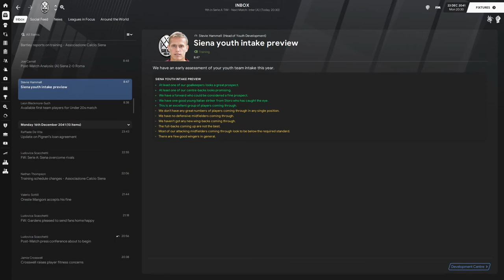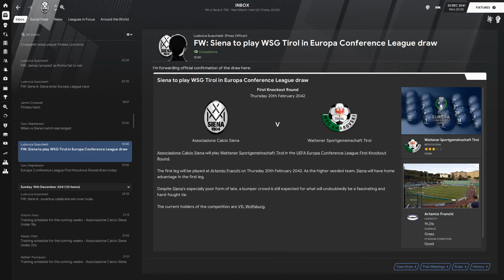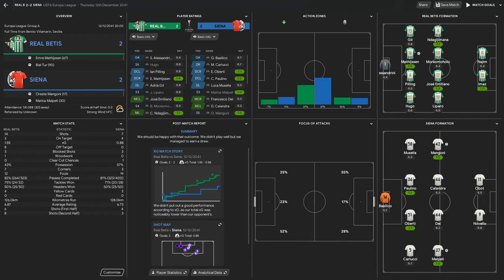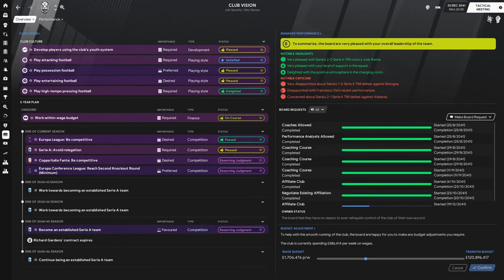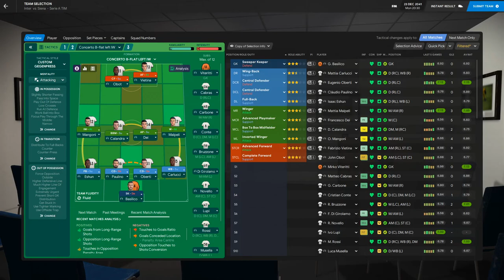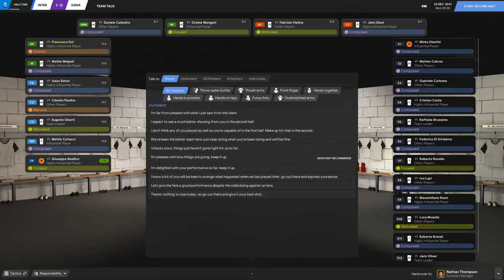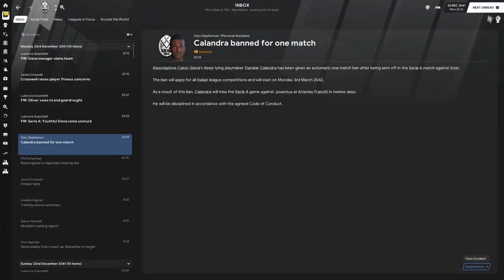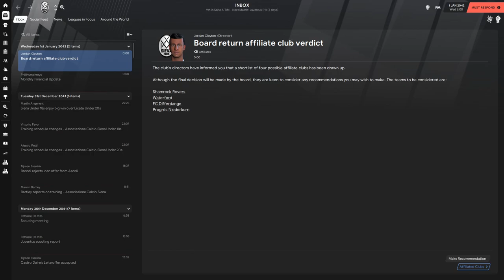FM 21 | Youth Academy Challenge | Siena | Part 156 | An Unwelcome Dip In Form